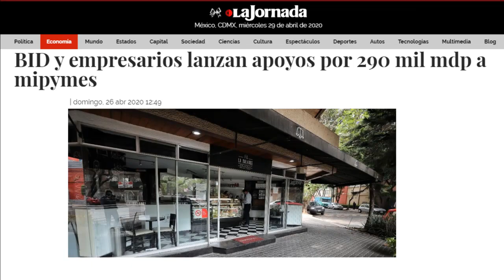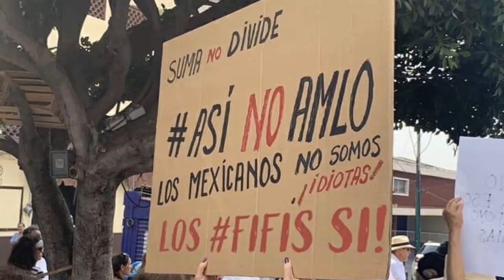todo el poder